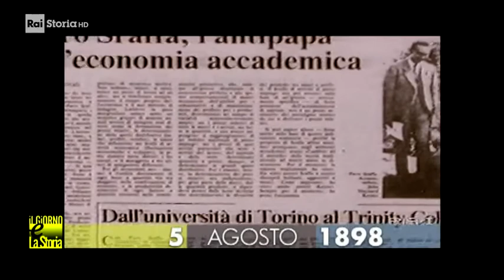5 Agosto 1898 - Nasce Piero Sraffa (1898-1983)